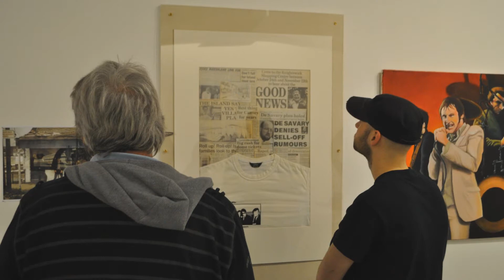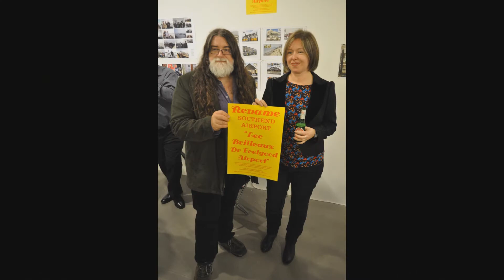Thames Delta Pt.1 ~ Southend Library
16th April to 30th June 2012